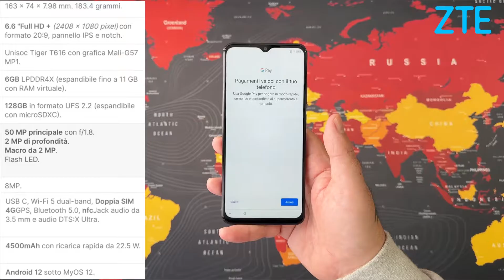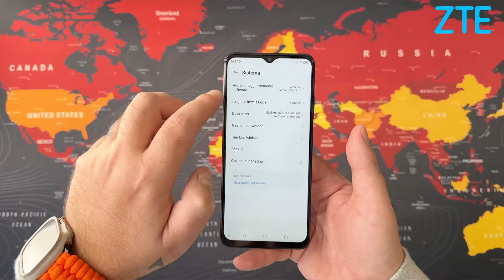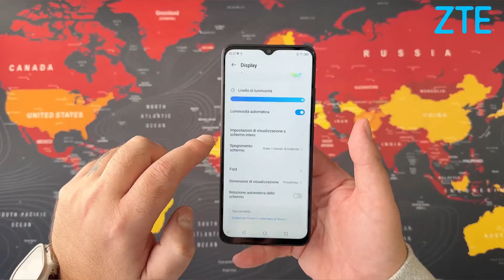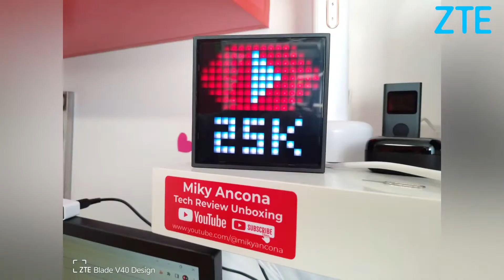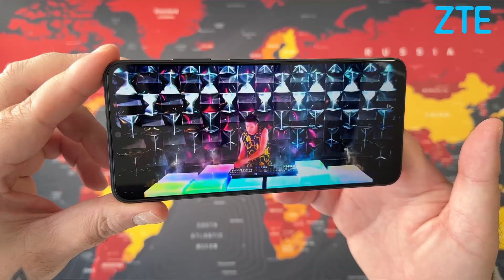ZTE Blade V40 Design - Unboxing and Hands-On